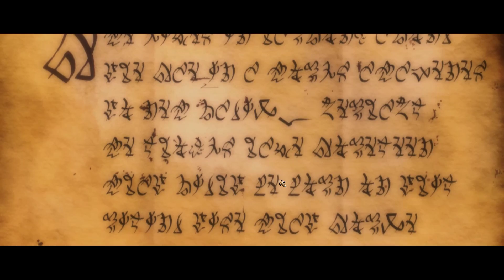KoA Game-Play The Legend Of Mawai Intro!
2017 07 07, I apologize for any sound issues I'm pretty new to this whole YouTube and recording thing... as in this is my first video. Hope you can make it through all the cringe. Let me know down below what you think and ways I can improve this channel. If you want to see more of this game I will be posting this game play daily. The audio will improve as I learn this software. Also Teeth of Naros is not the only DLC I have Legend of dead Kel as well installed :)